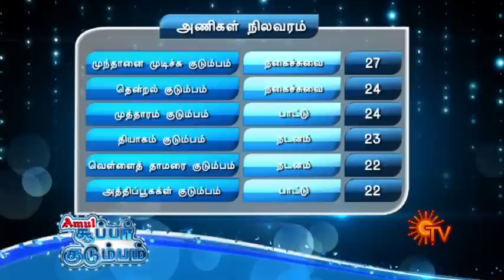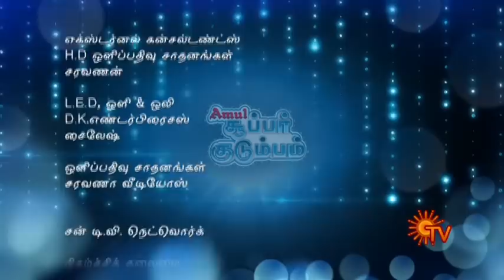Super Kudumbam Episode 7